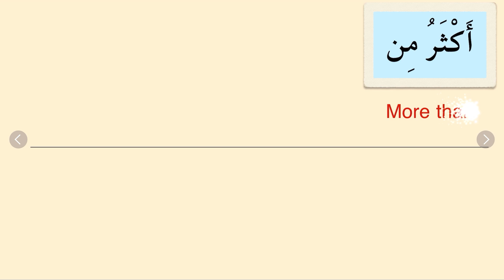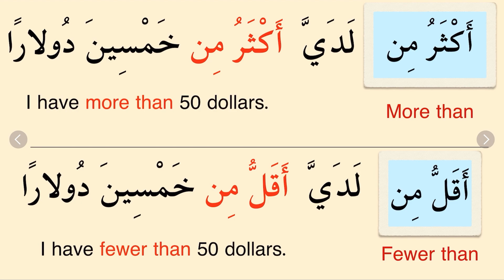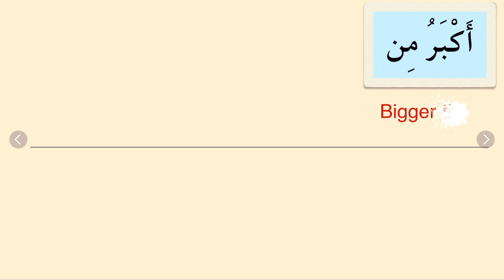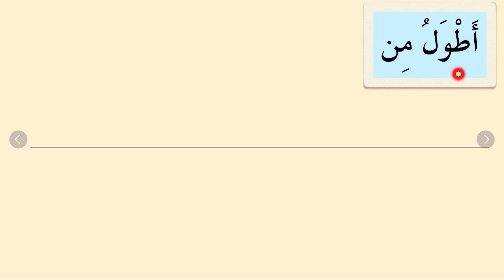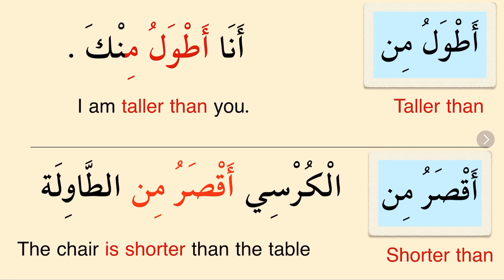Opposites in Arabic language part 3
أكبر من - أصغر من - أقل من - أكثر من - أطول من - أقصر من